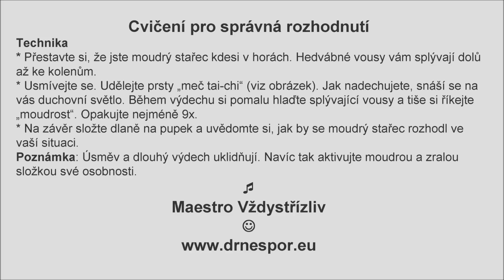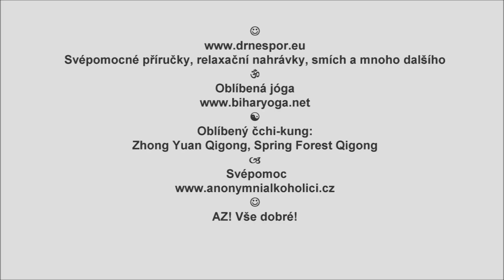Cvičení pro správná rozhodnutí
Původní hudba maestro Střízlivid. Svépomocné příručky, relaxační nahrávky, smích atd. Oblíbená jóga Oblíbený čchi-kung: Zhong Yuan Qigong, Spring Forest Qigong. Svépomoc AZ! Vše dobré!